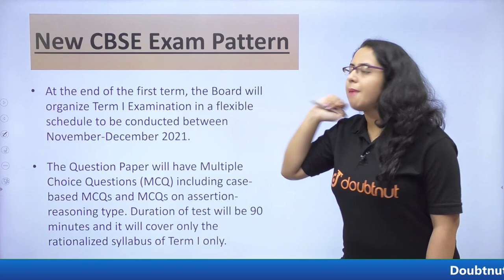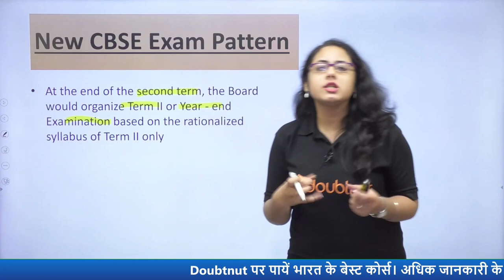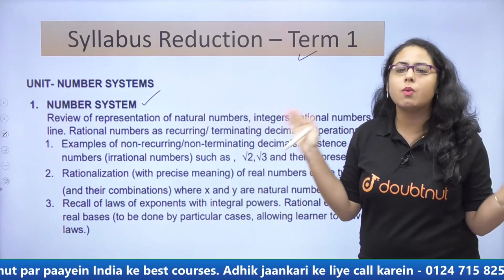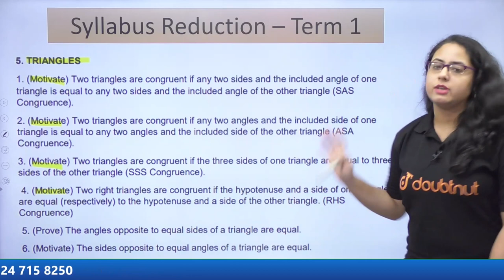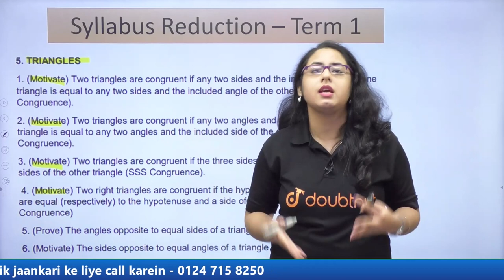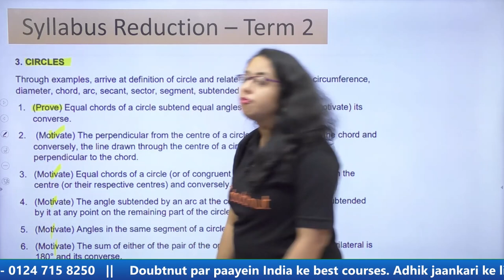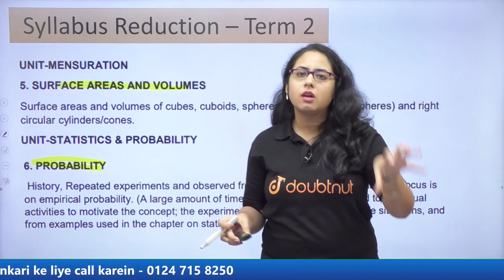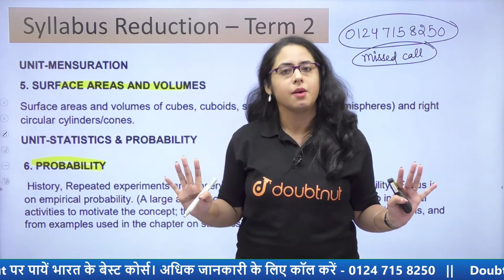Class 9 | CBSE 2022 | New Syllabus Reduction | New Pattern | Maths | Doubtnut | Arushi Ma'am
👉 Have Any Query? Ask Us.